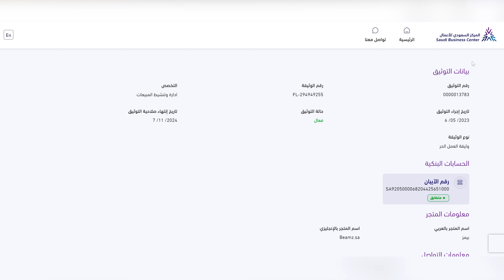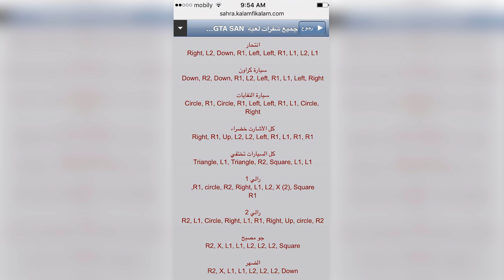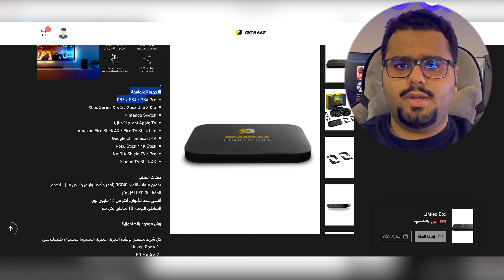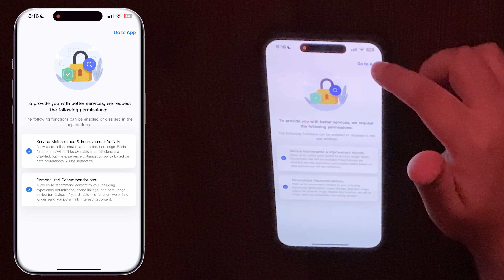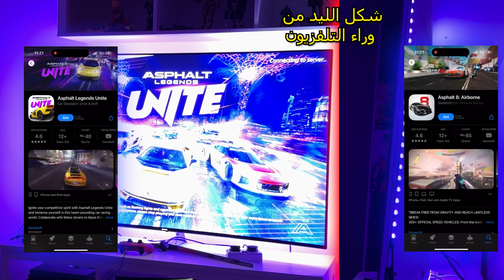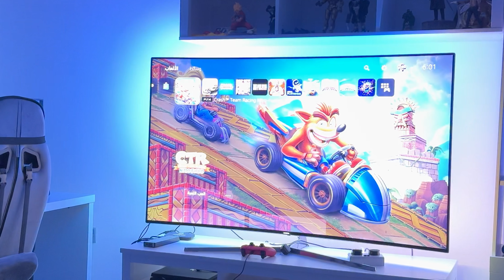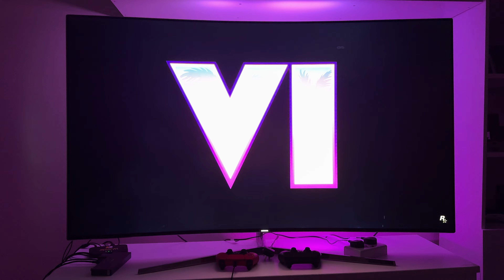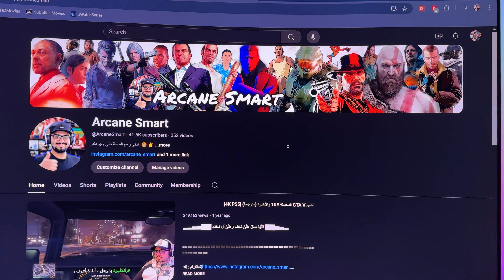قطعة أسطورية تتفاعل مع ألوان التلفزيون 🚥 🎇🎆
لا تنسى كود الخصم حقنا 😁   5% :  ( ARSM )

قطعة Linked Box From Beams Sa

إذا أعجبك المقطع لا تحرمنا من تعليقك الجميل وتقييمك الرهيب يا أسطورة
لا تنسى الإبتسام اليوم  (:
(Arcane Smart).